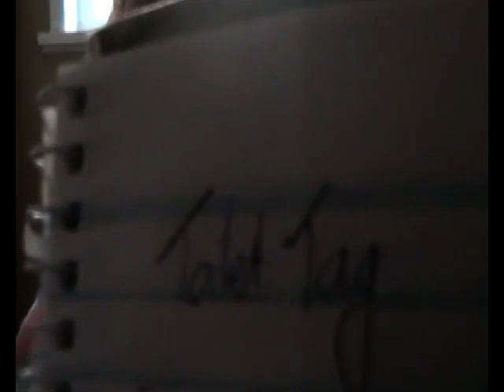Toilet tag thanks to AmazingPhil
I gone got Toilet tug!
Here's a little something I did for you guys :)